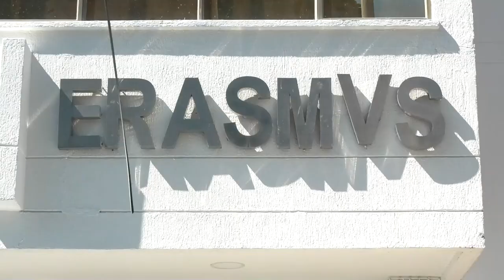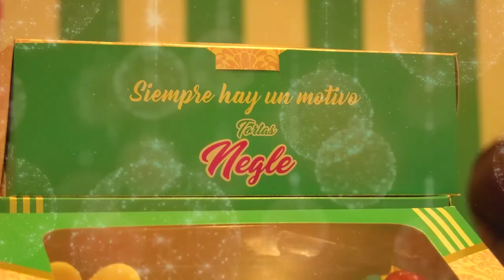ORDENAN CIERRE DE 2 QUIRÓFANOS DE LA CLÍNICA ERASMO, LUEGO DE MEDIDAS CAUTELARES DE SUPERSALUD